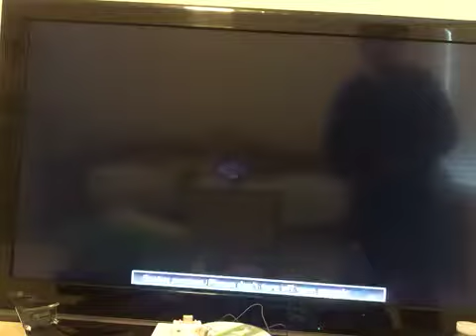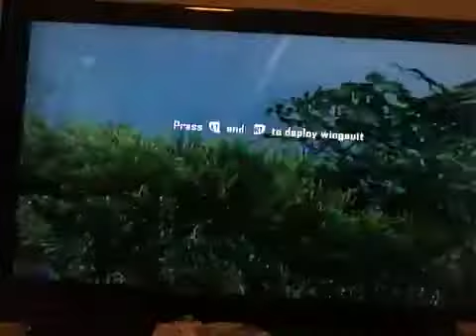Black Ops II Campaign Part 4 (read discription)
Sorry that the video ended early my iPod was doing something strange